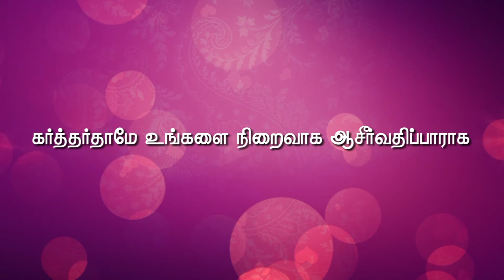france 11 6 17 with voice